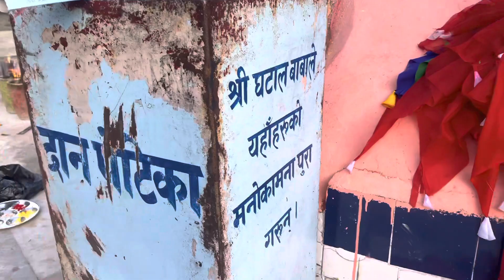उग्रतारा र घटाल बाबा दर्शन गरियो पहिलो चोटी